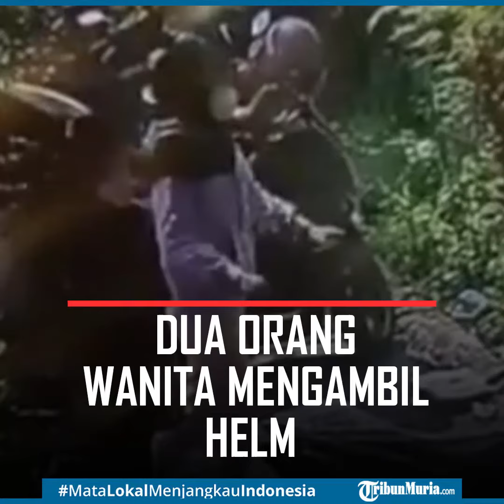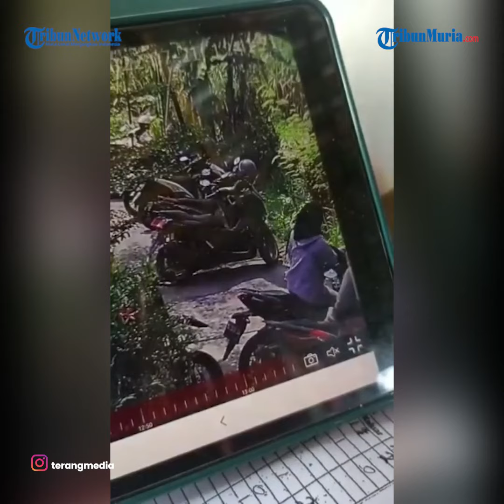Detik Detik Dua Wanita Mengambil Helm Di Parkiran Terekam CCTV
Beginilah detik-detik dua orang wanita mengambil helm saat berada di parkiran sepeda motor.

Terlihat dua wanita tersebut berjalan mengarah ke sebuah sepeda motor yang berada di parkiran.

Kedua wanita tersebut terlihat duduk di salah satu sepeda motor sambil melihat kondisi sekitar.

Dirasa aman keduanya melancarkan aksi pencurian helm. Menurut informasi kejadian tersebut di Doko, Ngasem, Kediri.